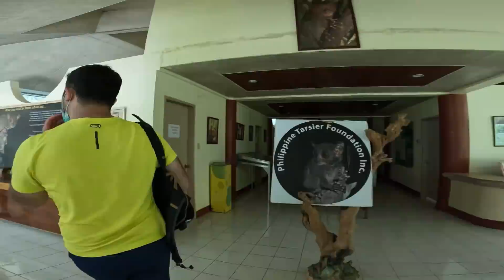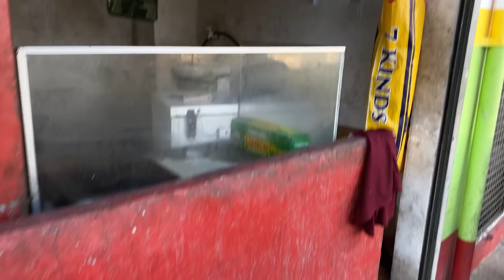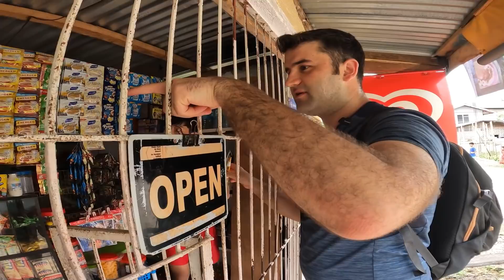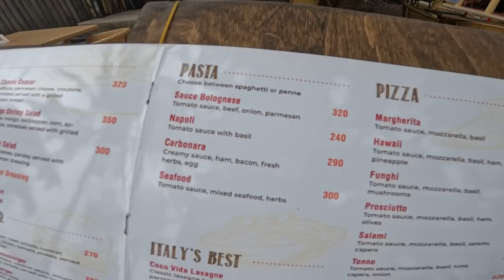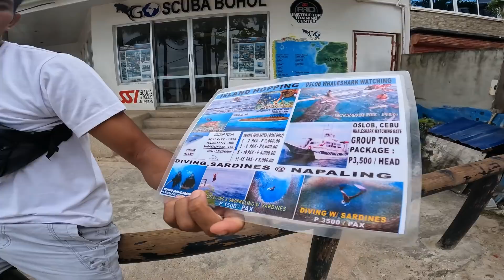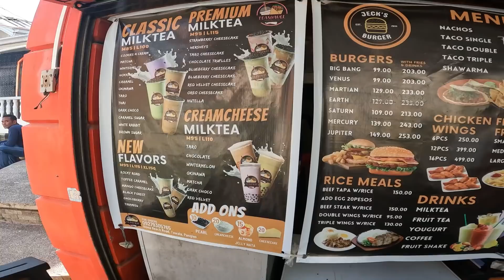FİLİPİNLERİN EN UCUZ ADASI BOHOL!! 🇵🇭 ~119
Herkese selamlar
Bu videoda sizlere bohol adasında bulunan aloha beach ve bölgede yaşayan özel maymunlar tarsier maymunlarını anlattım yorum yapıp beğenerek destek olursanız sevinirim

Herkese Merhabalar,